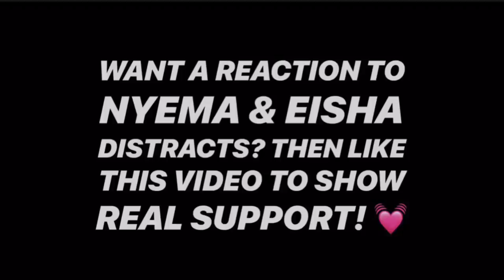REACTING ON HOW NYEMA & EISHA WENT FROM BOO'S TO NOT COOL IN 1DAY !!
- yes I do cheap promos !